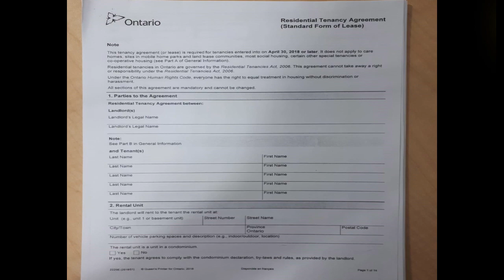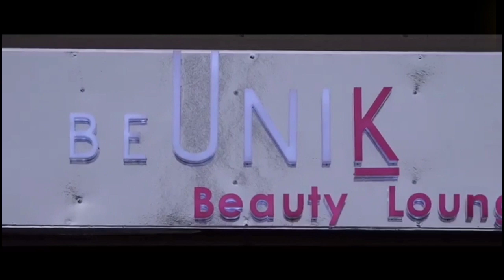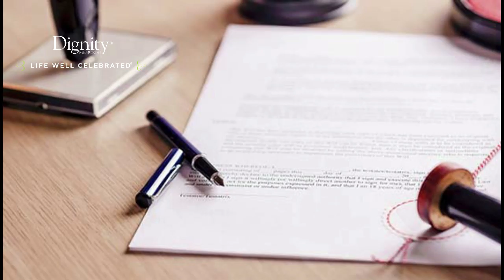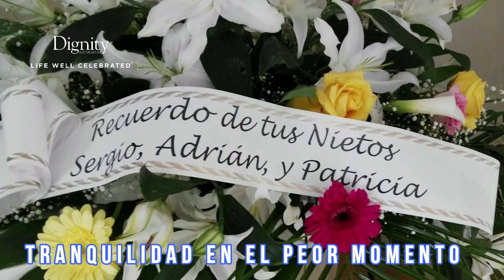OPEN HOUSE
(Al aire)) 2enlineatv OPEN HOUSE Emisión 7:00 p.m. Victoria Morales Estrada trae al estudio a la profesional Patricia Orjuela-Mendoza para mostrarnos como podemos incrementar el dinero para adquirir la casa deseada.
También responderemos PREGUNTAS EN VIVO, conectate a @2EN LINEA TV